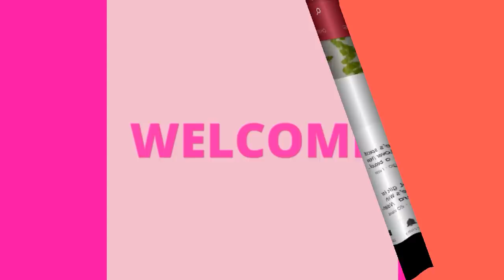Pom pom guldasta with using plastic bottle || Woolen craft ideas || reuse plastic bottle craft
Its so easy and awesome flowers vase making craft ideas at home. If you like this video so please subscribe My channel for next video uploaded and don't forget to like 💕💕💕💕 this video
Making things

1) plastic bottle
2) wool
3) color tape
4) hot glue gun

Woolen guldasta link

Video music ...

• Track Info:

Title: Outside
Artist: Ikson
Genre: Dance & Electronic
Mood: Happy